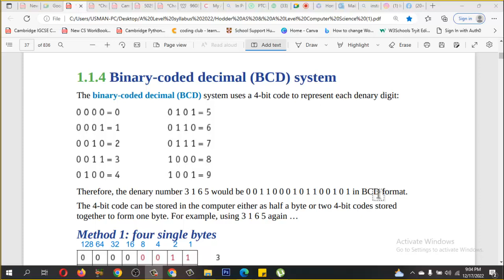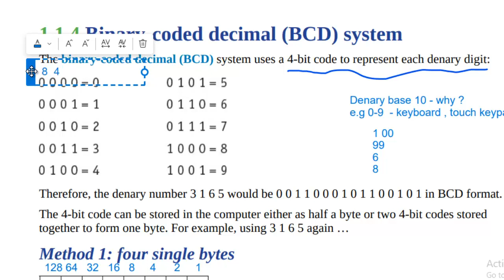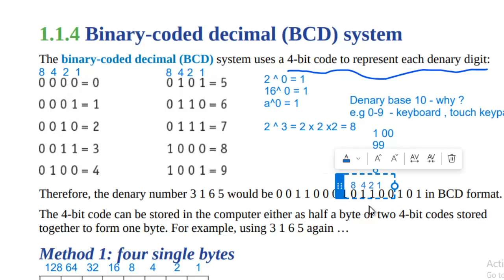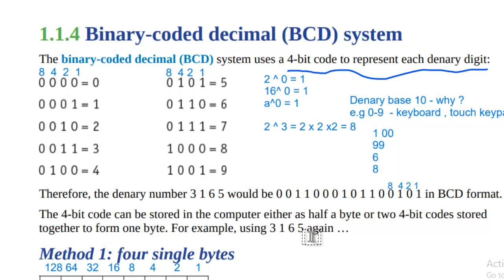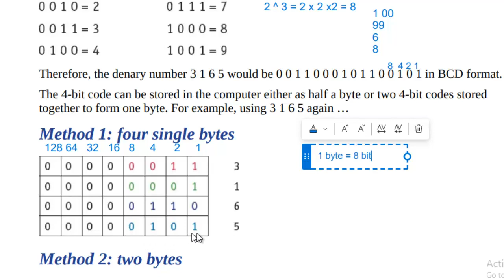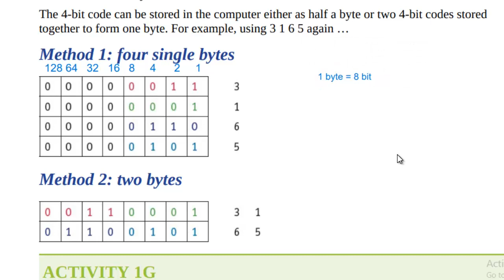A Level Topic BCD System | Binary Coded Decimal System 2023 | Binary Into Denary Concept